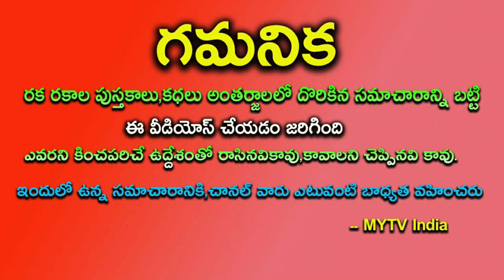5 ఏళ్ళ తర్వాత త్రీగ్రాహియోగం 5 రాశులకు రాజయోగం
5 ఏళ్ళ తర్వాత త్రీగ్రాహియోగం 5 రాశులకు రాజయోగం